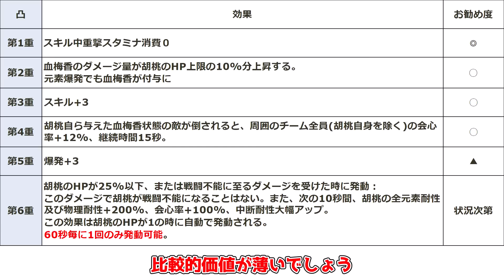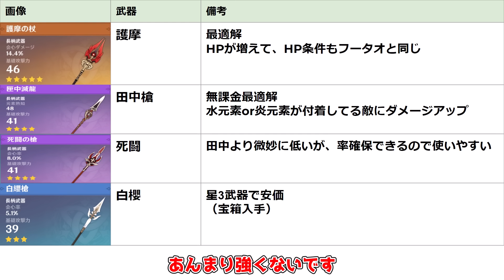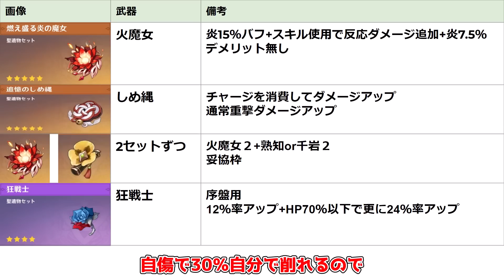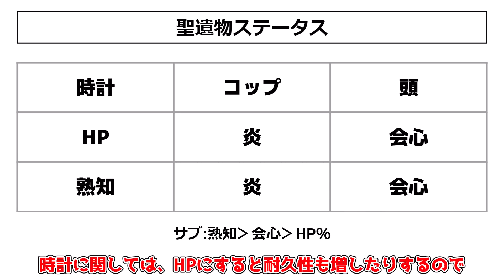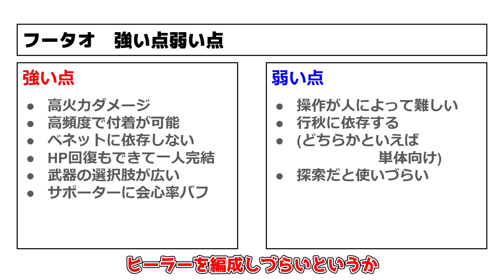【最強アタッカー】胡桃は引くべきなのか？強い点弱い点などを解説！【げんしん】【攻略解説】復刻ガチャ,3.4リークなし長所短所性能フータオ,リセマラ,無課金微課金無凸往生夜行夜蘭評価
フータオは引くべきなんだろうか？

【評価最強？】夜蘭は本当に引くべきなのか！行秋との比較や強い点と弱い点解説！

3.3版！復刻待ち星５限定キャラクター解説！3.4では誰が復刻するんだ！？